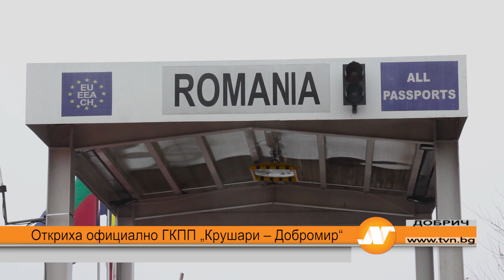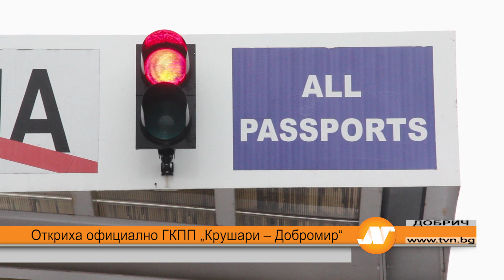Откриха официално ГКПП „Крушари – Добромир“